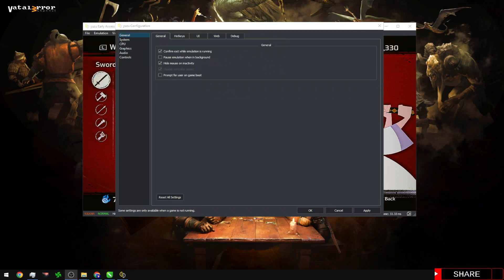Yuzu Early Access 3880 - Samurai Jack: Battle Through Time (Playable/Vulkan)